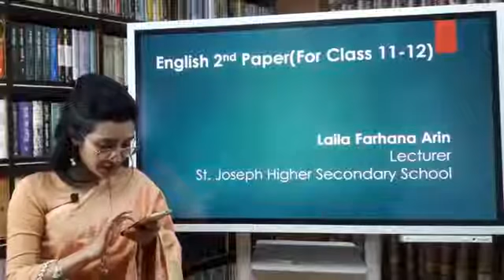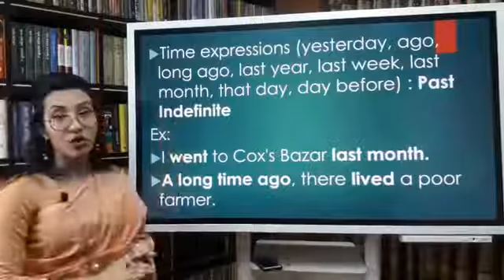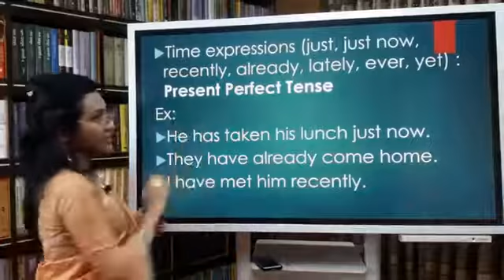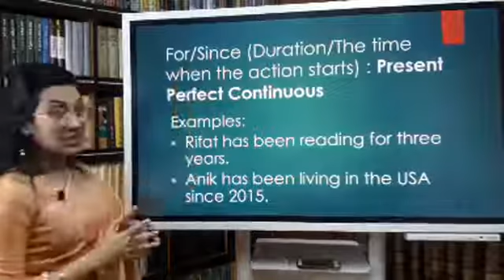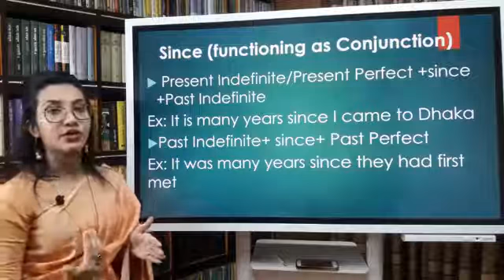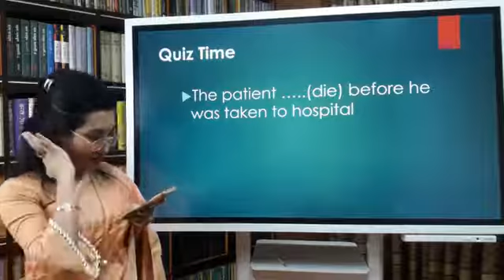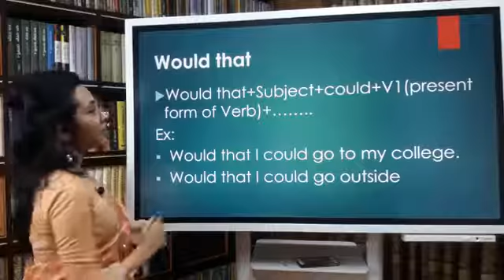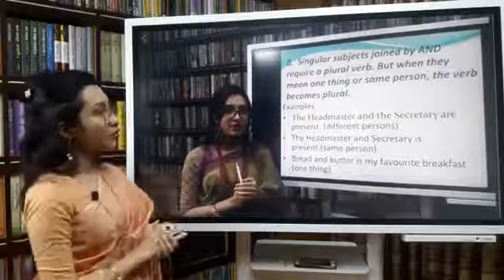Right form of verbs (Part -3) ।। 11 May 2020 ।। English ।। HSC ।। কিশোর বাতায়ন লাইভ ক্লাস